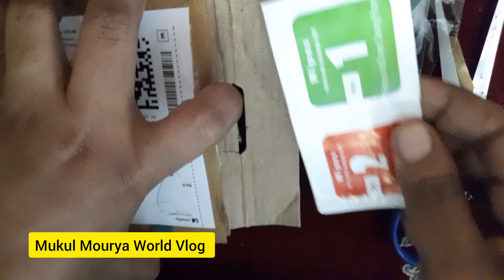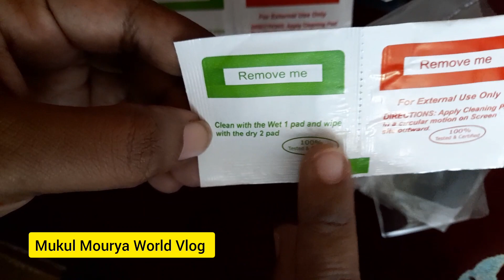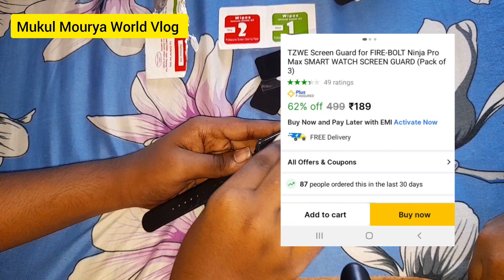Flipkart unboxing|| Fire-Bolt ninja Pro smart watch screen guard||Mukul Mourya World Vlog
Take a look at this TZWE Screen Guard for FIRE-BOLT Ninja Pro Max SMART WATCH SCREEN GUARD on Flipkart